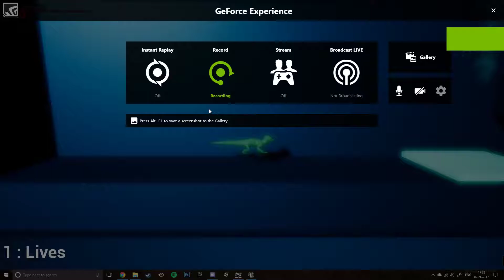Jumping Particle System - Team 13 - Wandering Wisps